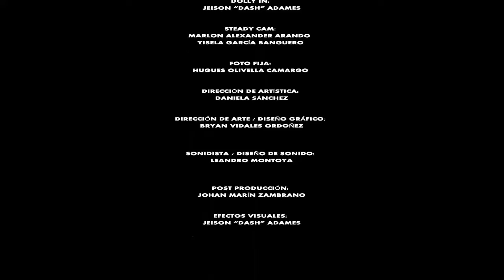Video Oficial Prisma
Corporación Escuela Superior de Administración y Estudios Tecnológicos E.A.E

Diseño Gráfico y Multimedial
Audiovisuales